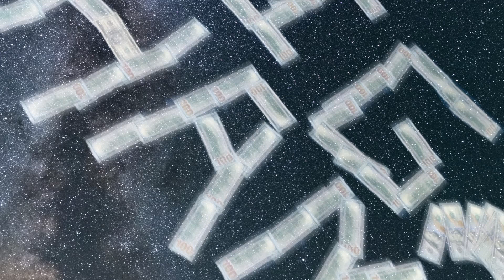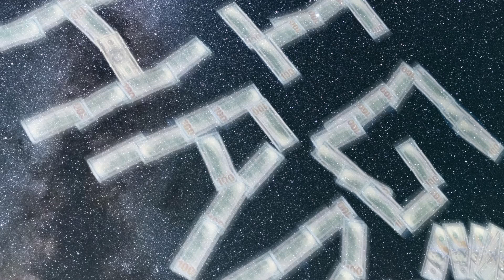Big Ham “High Speed” ft CashBanditTune